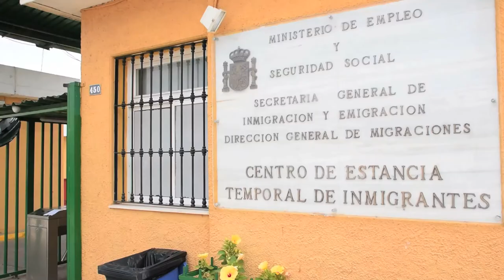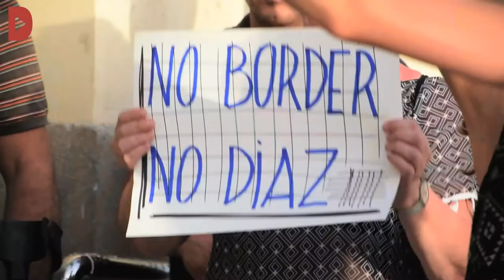Quatre dies de lluita per reclamar drets bàsics davant les tanques de la Frontera Sud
Redacció i Audiovisuals: Joao França i Sònia Calvó

La Caravana Abriendo Fronteras va desembarcar el passat 18 de juliol a Melilla amb mig miler d’activistes amb l’objectiu de defensar els drets humans a la frontera